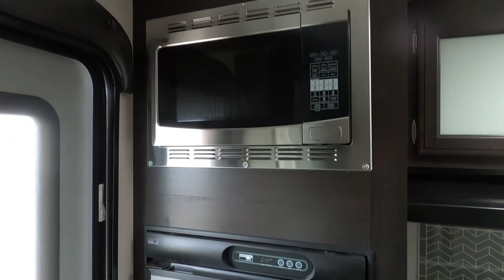2019 VENTURE SONIC 149VML - Used Travel Trailer For Sale - Milwaukee, WI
Please visit Burlington RV Superstore to view this Used 2019 VENTURE SONIC 149VML for sale near Milwaukee, Wisconsin.

Stock #: 14107B

Description:
2019 VENTURE SONIC 149VML
The Coachmen Freelander offers you all the "Good Stuff" novice RV'ers quickly appreciate and experienced RV'ers demand. The Freelander mantra is to provide more factory-installed features than anyone else, unparalleled value, and reliable design and quality at an affordable price. The Freelander will win you over with its right balance of beauty, function, and value in a quality product that you've come to expect in a Coachmen Class C product. Coachmen celebrate 50 years of providing generations a product they can rely on ... is one of the top-selling brands in the nation.

About Us:
Burlington RV Superstore began as Burlington Camping and LP Gas Service in 1963 as a pop-up rental service on the Wegge family farm in Burlington, WI. Russ and Pat Wegge saw a popular interest in the camping industry, just like America is seeing today. The LP Gas business was eventually set aside, while the camper business flourished and Russ began purchasing campers and fulfilling service work. By 1969 they were a full sales and service RV dealership. The Wegge family built a structure to house their growing business in 1975, and in 1983 an indoor showroom was created to continue growing sales during the always unpredictable Wisconsin weather.

We transitioned from Burlington Camping and Travel to Burlington RV Superstore in 2000. We moved to our current location in Sturtevant in 2006. It’s 20 miles east of the original location and brings easier access to travelers on the I-94 corridor between Milwaukee and Chicago. A second generation of the Wegge family, Tim and Brenda, now own and operate the business with a great sense of pride. As a team, we’re excited to serve you in every aspect of our dealership. Burlington RV Superstore has been recognized as a 2017, 2018, and 2019 RVBusiness Top 50 Dealer Award recipient. We welcome you to stop in and experience what makes our dealership special.